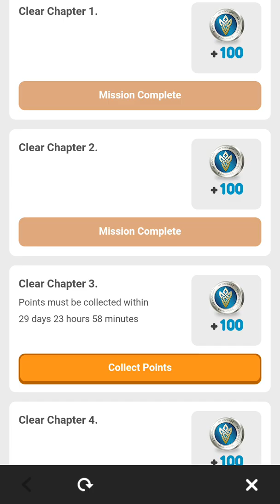Fire Emblem Heroes Episode 6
It starts to get more difficult now without a healer.